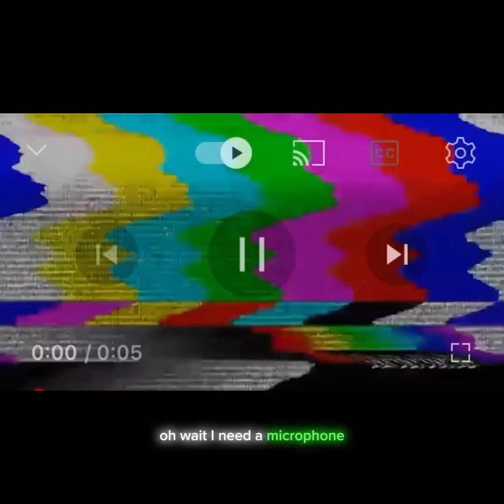ASKING PEOPLE QUESTIONS ABOUT WHAT THEIR FAVOURITE THING ABOUT GORILLA TAG IS